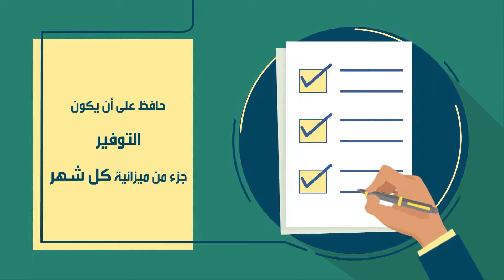المعرفة المالية: الإدخار